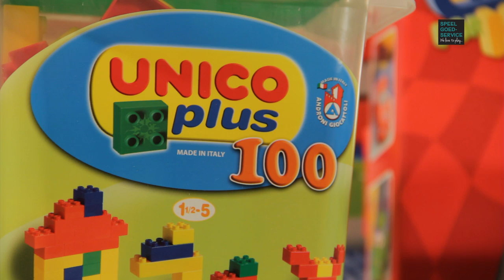Speelgoed bouwsteentjes van Lego en Duplo of andere merken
Ook meisjes spelen met bouwsteentjes, maar weer anders als jongens. Passen alle merken bouwsteentjes wel op elkaar? Hoe zit het nou met de kwaliteit van Lego en Duplo tegenover andere merken zoals bijvoorbeeld Unico? Dit zijn o.a. vragen die in deze video door Speelgoed-Service beantwoord worden.

Lars de Jong Video's brengt het verhaal van Speelgoed-Service over bouwsteentjes in beeld.

Ook kunt u vriend van Lars de Jong Video's worden op Facebook en op de hoogte blijven van alle activiteiten: